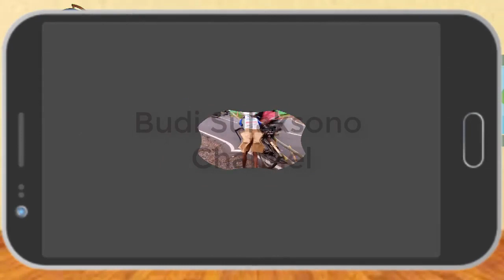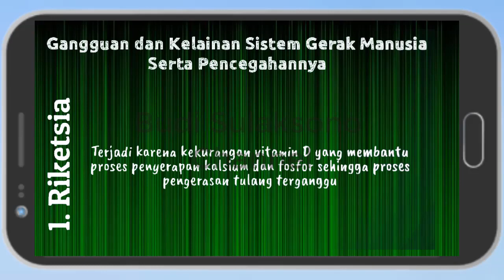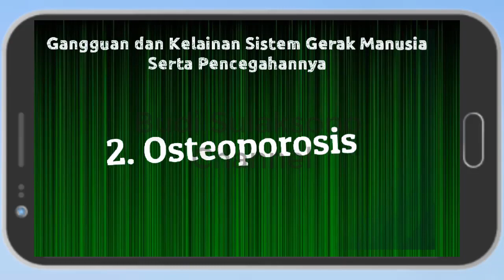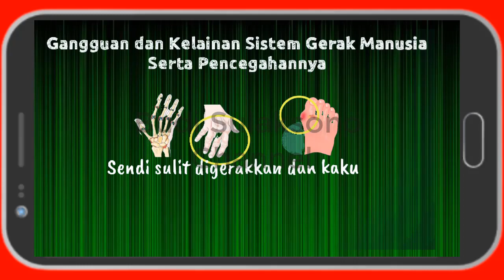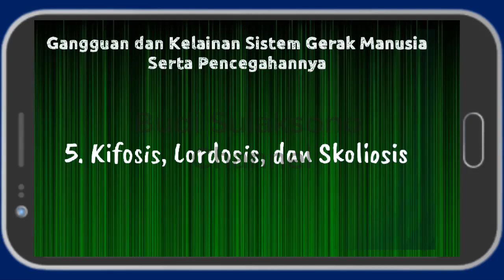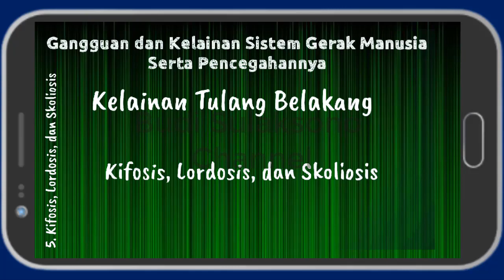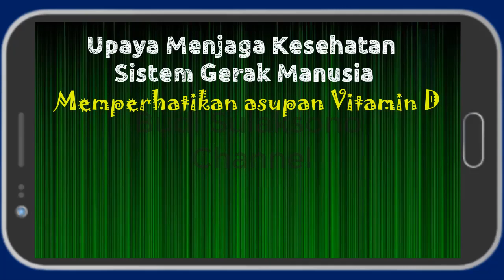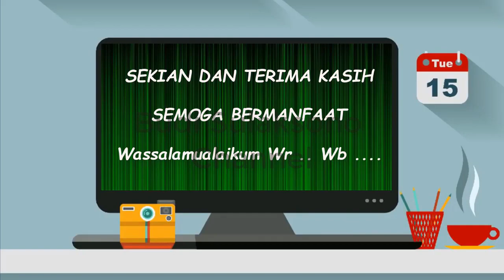Sistem Gerak Pada Manusia || Part. 4 || Kelainan Dan Upaya Pencegahannya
Video Pembelajaran ini menjelaskan tentang SISTEM GERAK PADA MANUSIA, Pada bagian 4 . Kelainan dan Upaya Pencegahannya, semoga dengan hadirnya Video ini dapat membawa manfaat bagi siswa-siswi untuk belajar dari rumah, dimanapun dan kapanpun